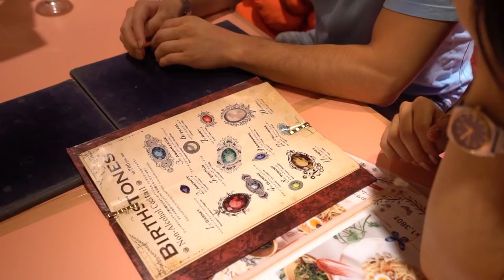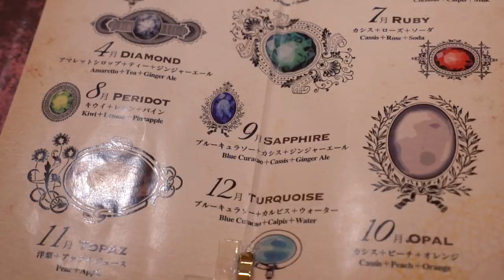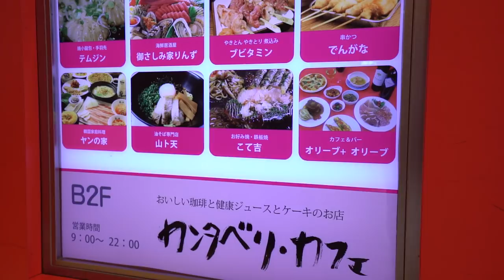Alice in Wonderland (Magical) Land Theme Cafe in Shinjuku, Tokyo - [Odigo Eats]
Alice in Magical Land - is a Alice in Wonderland inspired Shinjuku Cafe/Restaurant located inside the Shinjuku JR station. Leave the JR station by exiting in via the West exit. From here it is only a few minutes walk.

Address: 1-5-1 Nishishinjuku, Shinjuku Nishiguchi Hulk B3, Shinjuku 160-0023, Tokyo